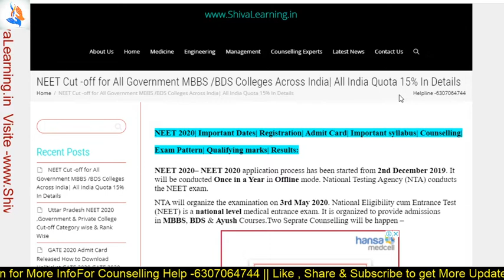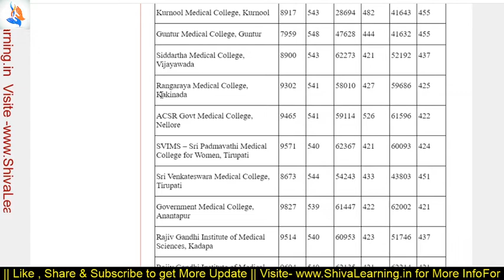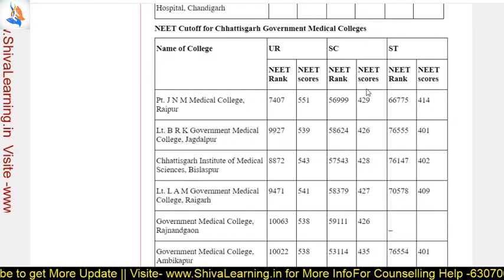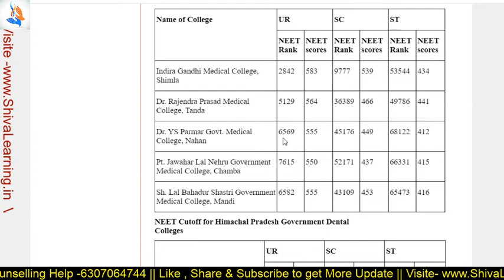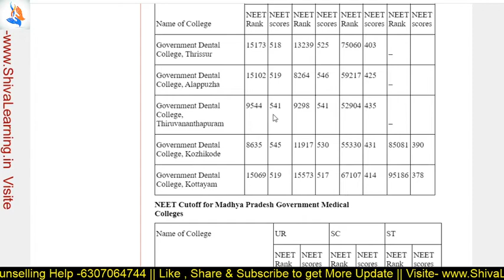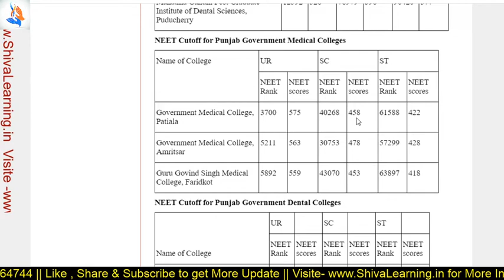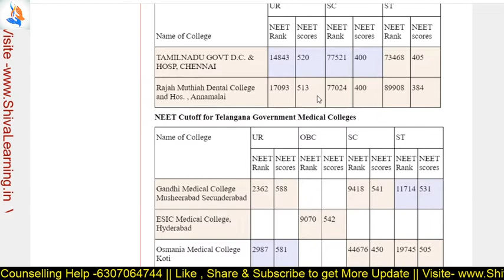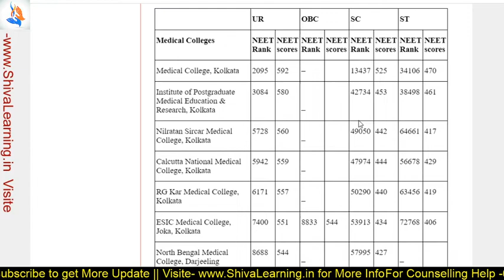NEET Cut-off For all Government Medical Colleges for All India Quota & State Quota